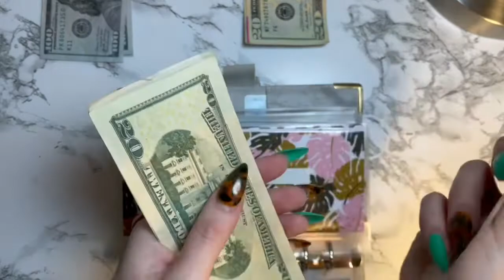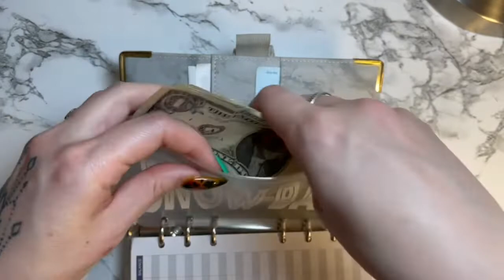1st APRIL PAYCHECK 2022| ASMR | CASH STUFFING WALLET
Happy Saturday everyone! I hope all your weekends are going well! To be honest I was in a bit of a funk and didn’t think I could just chit chat and cash stuff my wallet, but I really wanted fo record a video. Plus I love watching ASMR videos on IG . Hah.

FETCH REWARDS : 34K2K

Thank you for hanging out with me and be here for my little debt free goal !